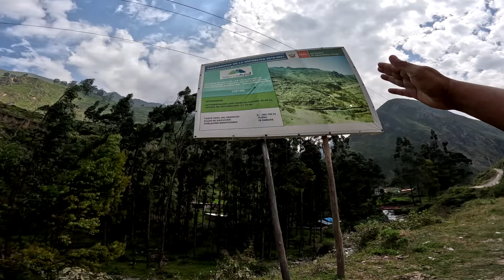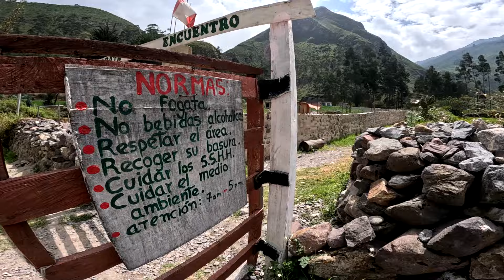ICHOCA y su Catarata de Encuentro ¿ Como llegar ? ¿ Que hacer ? LO QUE NADIE TE CUENTA !!!